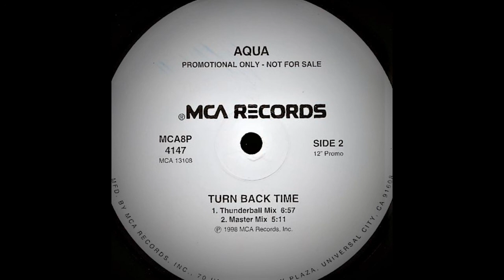Aqua - Turn Back Time (Master Mix)